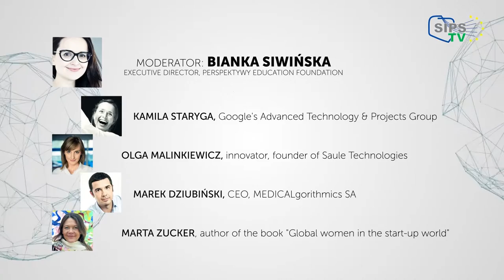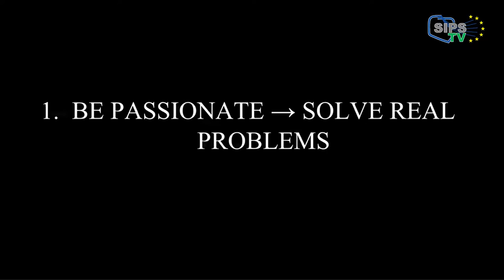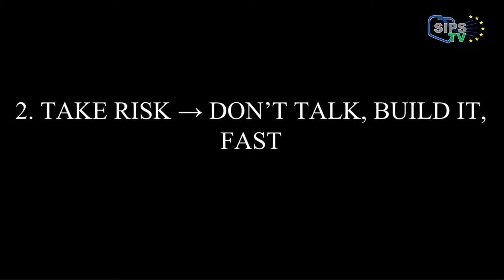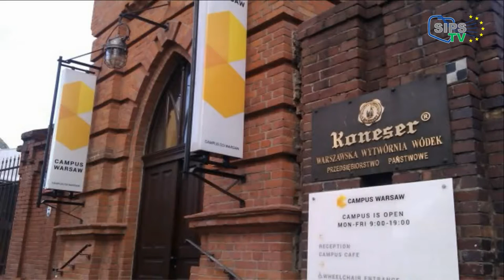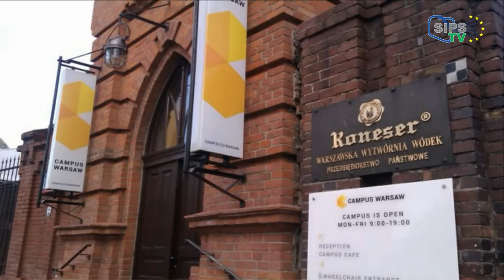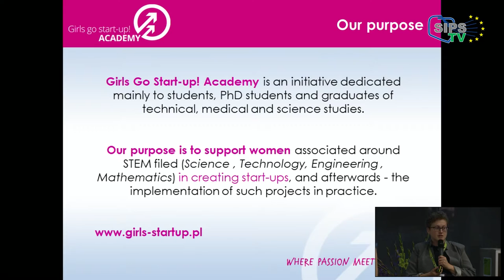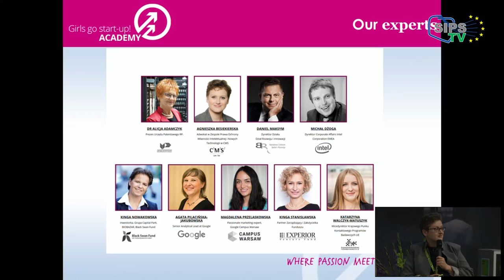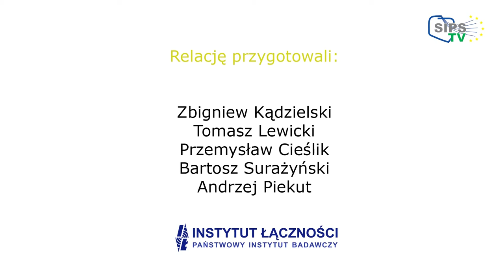Konferencja Lean in STEM 2016 cz.7 - I Sesja plenarna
1st Plenary Session: Keep calm & make your mark. Innovation "in action"

The creation of an ecosystem that will support the growth of true innovation is a big challenge facing Poland as well as Europe. The experience of the most successful technological start-up founders in the past few years will serve as a basis for discussion how best create innovation.

Modrator: Bianka Siwińska – Executive Director, Perspektywy Education Foundation (Poland)
Speakers:
- Agnieszka Besiekierska, Girls go start-up Academy!
- Olga Malinkiewicz, innovator, founder of Saule Technologies (Poland-USA)
- Marek Dziubiński, CEO, MEDICALgorithmics SA (Poland)
- Marta Zucker, author of the book "Global women in the start-up world" (Poland)
- Kamila Staryga, Google's Advanced Technology & Projects Group (Poland)

The "STEM Education for Innovation - Women in the forefront" conference was held in Warsaw at the Copernicus Science Center, 31 May – 1 June 2016.